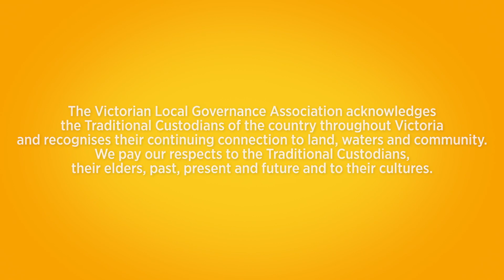Operation Sandon series - with Professor Roberta Ryan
As part of the VLGA Connect Operation Sandon series, Kathryn Arndt and Chris Eddy are joined by Roberta Ryan, professor of local government at the University of Newcastle.

Prof. Ryan was an expert witness during the Operation Sandon enquiry, and gives her perspective on proposed changes to the planning framework and recommendations to bring more independence to council's management of the CEO employment relationship.